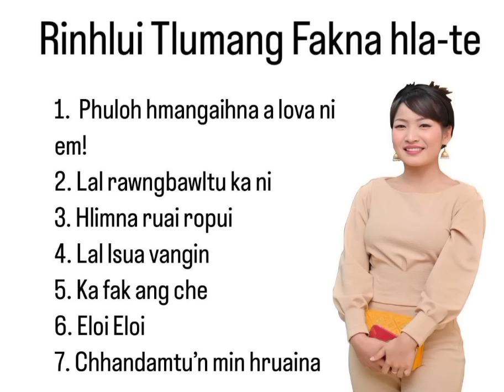Rinhlui Tlumang Fakna hlate-1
He hla dahkhawm hi hmundanga lo upload phal ani lo.

Ka channel te min lo thlirsak avangin lawmthu ka sawi e.